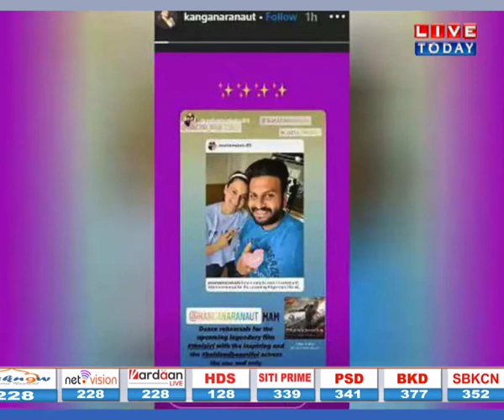7 महीने बाद काम पर लौटीं Kangana Ranaut, South में करेंगी film Thalaivi की shooting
हमसे जुड़े रहने के लिए हमें फॉलो करें